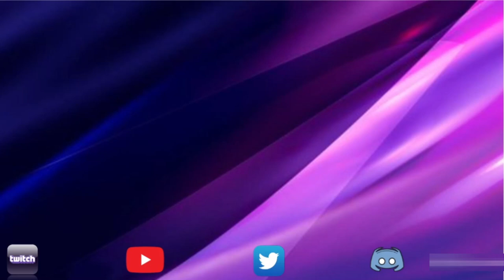Alliance War | Season 52 | War 6 | Marvel Contest of Champions